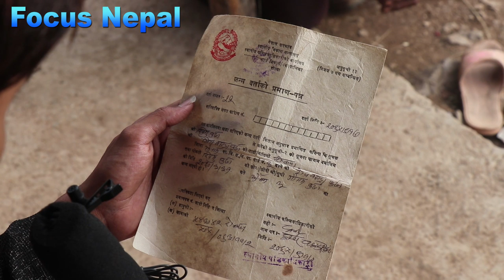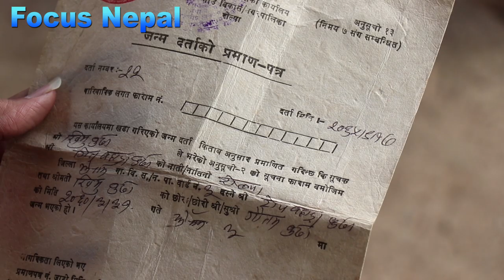हेर्दै अचम्म लाग्ने रोल्पामा भेटिए यस्तो ब्यक्ति,, Gautam Buda, Shakti kumar godar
Camera,Edit:- Ganesh Bhattarai
Guest:- Gautam Buda
Host:-Shakti kumar godar
तपाइलाइ यो भिडियो हेर्दा कस्तो लाग्यो कृपया गौतमको अवस्था बारे कमेन्ट गर्न नभुल्नुहोला। हामी देशै भरी घुमेर सम्पुर्ण ठाउँमा लुकेर रहेका प्रतिभालाई मिडिया सम्म ल्याउने प्रयास गर्ने छौ। तपाईंको क्षेत्रमा पनि प्रतिभाशाली कोही हुनुहुन्छ भने कमेन्ट गर्नुहोला।
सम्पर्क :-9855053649